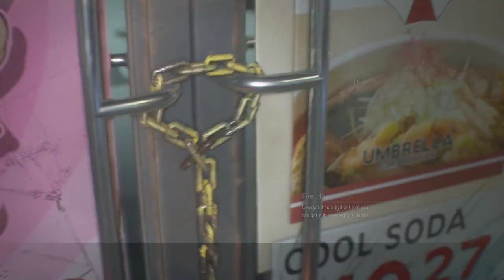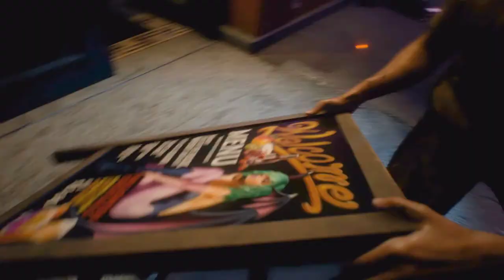Resident Evil 3: Raccoon City Demo - Biohazard Re 3 : Umbrella pharmaceutical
a section of the opening of the game, specially tuned for this demo, and get a glimpse of the tragedy that befalls Raccoon City. Biohazard Re 3 . Rescue Service (S.T.A.R.S.) team member Jill Valentine move on Resident Evil 3 of pharmaceutical company Umbrella.